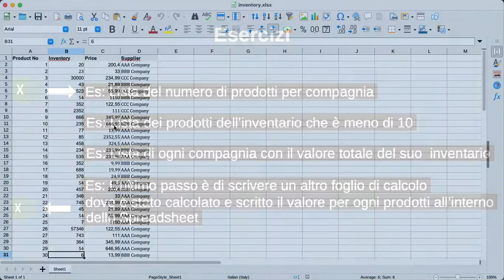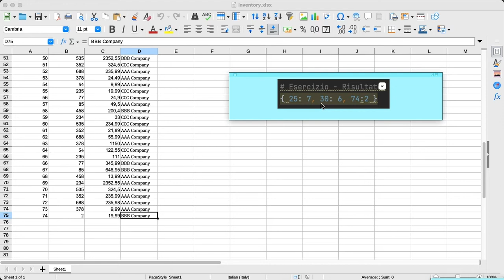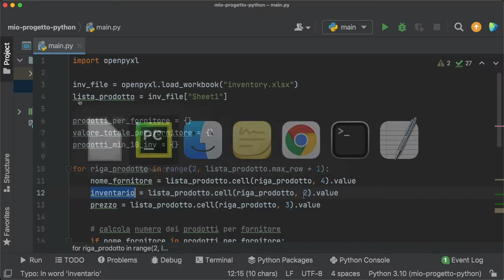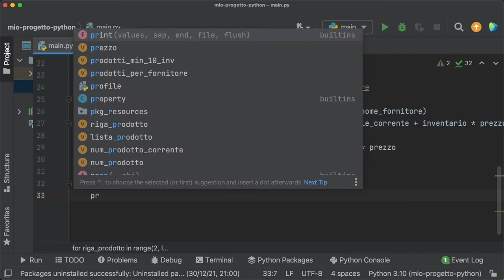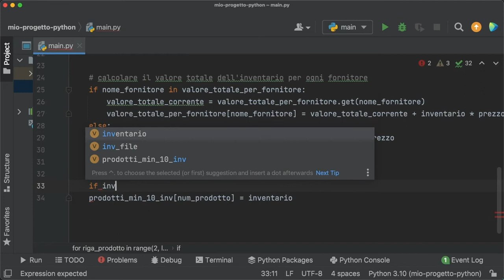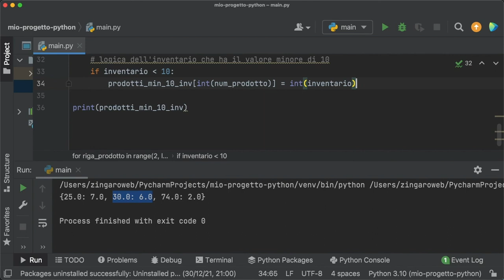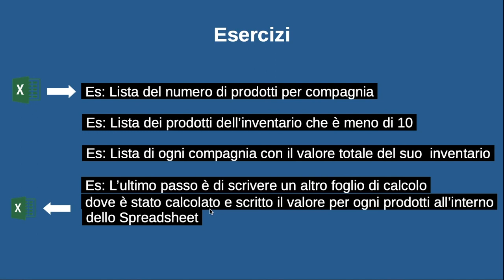22.5-[CORSO PYTHON]-Terza parte esercizio - automazione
linguaggio di programmazione Python
I miei video tutorial sono pratici

0:00 - Presentazione del Corso
1:00 - Terza parte esercizio